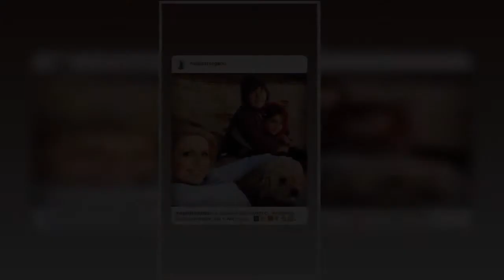Βαρύτατο το πένθος για την Μάγδα Τσέγκου και την οικογένειά της. Ο 14χρονος ανιψιός της έχασε τη ζωή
Βαρύτατο το πένθος για την Μάγδα Τσέγκου και την οικογένειά της. Ο 14χρονος ανιψιός της έχασε τη ζωή του σε τροχαίο και η θλίψη είναι...